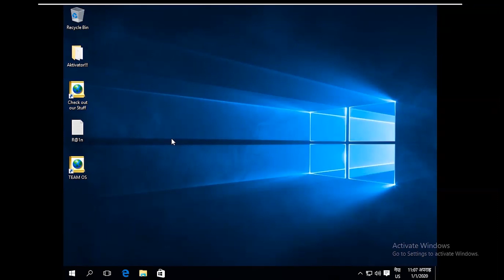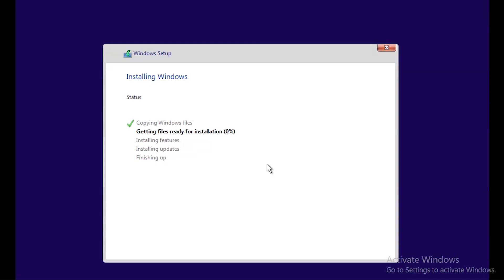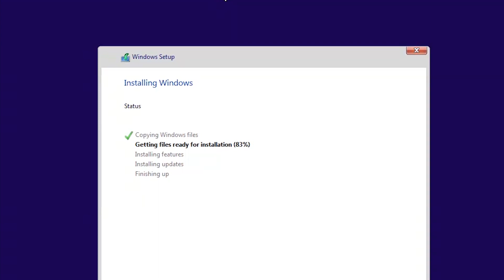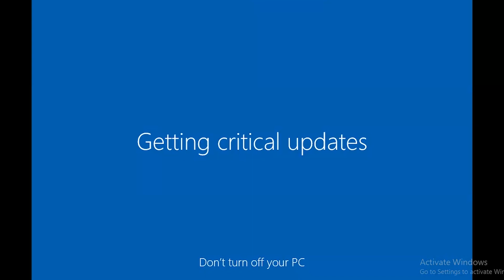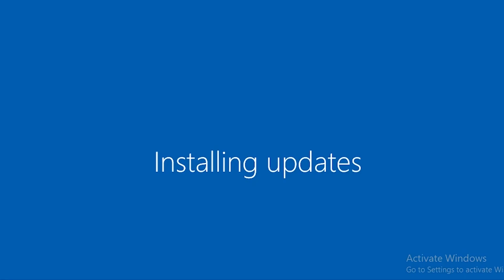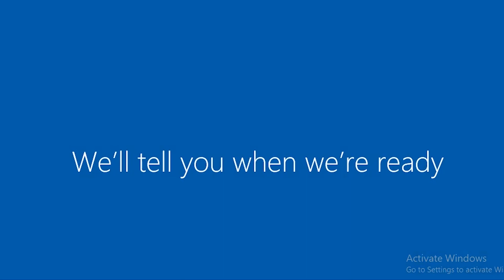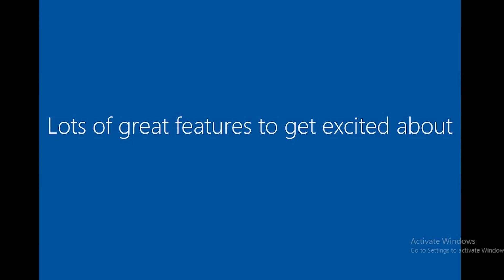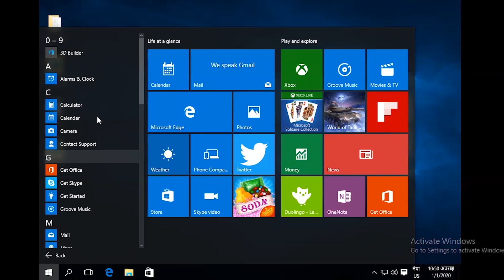Install Windows 10 on any Computer in 2020 - kunwar lab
Hy guys welcome back to my channel this is me Yogesh Kunwar from Kunwarlab.com. Today in this video I'm going to show you how you can install windows 10 in your computer using bootable Pendrive.before proceeding to installation process make sure you created bootable pen drive, If you don't know how to make bootable Pendrive .then I have already made video on that topic so please check the video link in the description. I have clearly explained the bootable pen drive creation process over there.

Gear We Use :
Main Camera
Lens Used
Battery Grip
Memory Card
Best Budget Tripod

Audio Recording
Main Microphone
Second Mic Option
Budget Mic Stand
Great Audio Interface
XLR Microphone Cable

While making the bootable Pendrive please make sure what type of operating system you're using whether it is 32 bit or 64bit. to check that one search this pc and right click and click properties.
look here my pc has 64bit operating system.
ok now you see

ok, that's it for today guys hope you like video. if you want to know more from me then please leave the comment below.i will com up with video in the next season. see you byee byee

DEL and F2 tend to be the most popular hotkeys for PCs, but if you’re unsure of what your brand’s hotkey is, this list of common BIOS keys by brand may help.
Acer: F2 or DEL
ASUS: F2 for all PCs, F2 or DEL for motherboards
Dell: F2 or F12
HP: ESC or F10
Lenovo: F2 or Fn + F2
Lenovo (Desktops): F1
Lenovo (ThinkPads): Enter + F1.
MSI: DEL for motherboards and PCs
Microsoft Surface Tablets: Press and hold the volume up button.
Origin PC: F2
Samsung: F2
Sony: F1, F2, or F3
Toshiba: F2